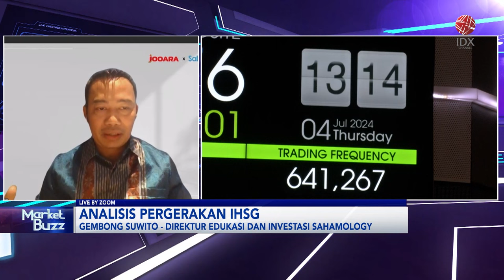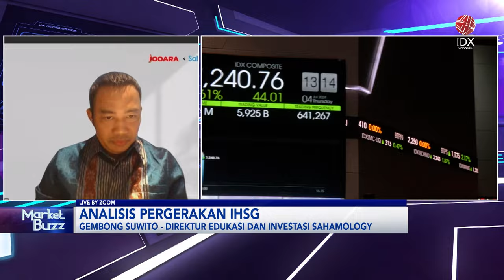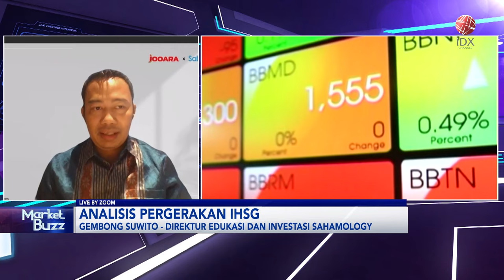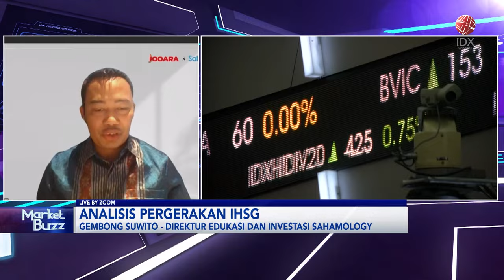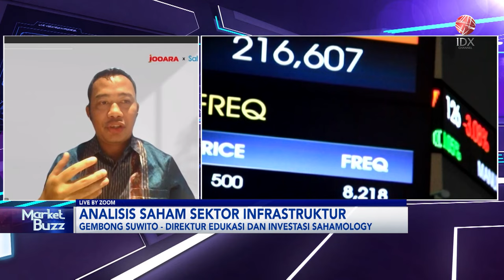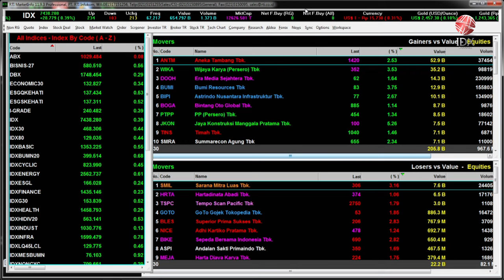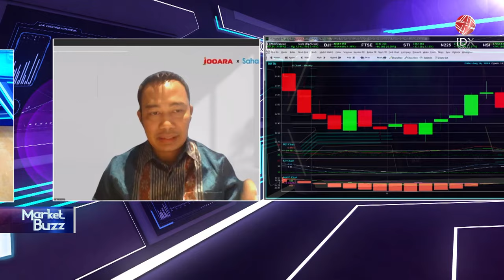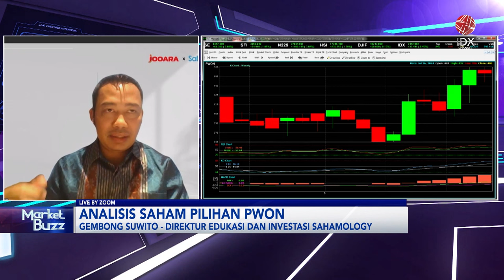Nantikan Rilis RAPBN 2025, IHSG Berpeluang Rebound Jelang Akhir Pekan? | IDX CHANNEL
IHSG koreksi 0,36% terdampak profit taking ke posisi 7.409,5 pasca tembus level New ATH intraday di 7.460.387 di Kamis (15/8/2024). Sektor infrastruktur -0,73%. Rupiah ditutup di Rp15.690/US$ merosot 0,1%. Semua mata pelaku pasar tertuju ke rilis RAPBN 2025 yang akan menjadi arah bagi pembangunan Indonesia ke depan.